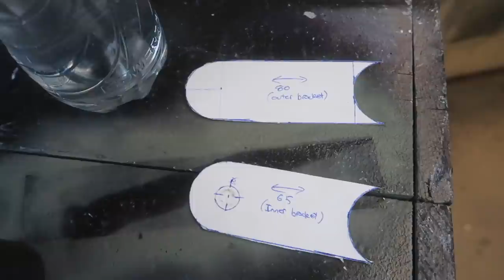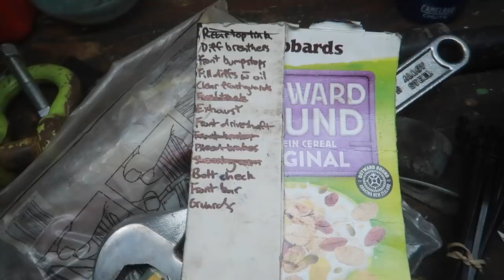HUGE Coilovers, ASSEMBLY and FIRST DRIVE of the $100 Disco V2.0! IT RUNS!!! Building a Racetruck!!!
Another episode on the $100 Disco, as we turn our V8 Land Rover Discovery 1 river truck into a truggy chopped Ultra4/Enduro/Winch comp truck! This episode we fire it up for the first time, as well as throwing in some Amada Xtreme 2.5" coilers with 14" of travel! Enjoy!